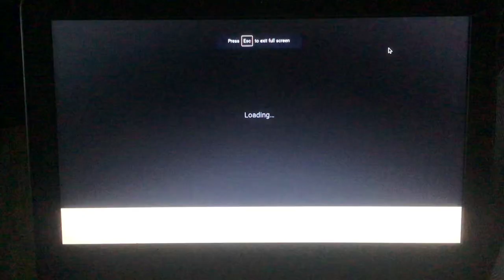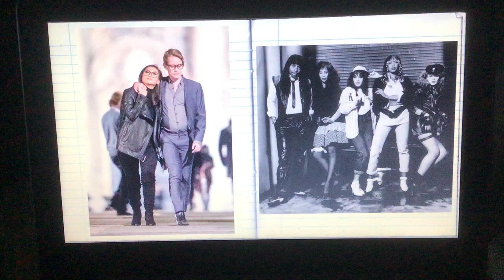Manuel Diaz and his Friends + Celebrities Photos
This have celebrities and singers! So if I want this to be updated in another week before I add something to our next page!

Since my list for we went to Disneyland in a past year!

Manuel Diaz, Daimien Diaz, Dylan and Cole Sprouse, Ashley Tisdale, Brenda Song, Aly & AJ, Emma Roberts, Chelsea Kane, Kiely Williams, Adrienne Ballon, Carlos and Alexa PenaVega and more!